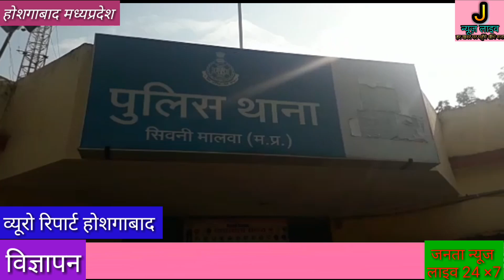बहन की सक्रियता के चलते 3 साल के भाई को 8 साल की बहन ने चोर गिरोह से बचाया जनता न्यूज लाइव 24×7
जनता न्यूज लाइव चीफ एडिटर डारेक्टर जितेन्द्र गुजरे हरदा मध्यप्रदेश